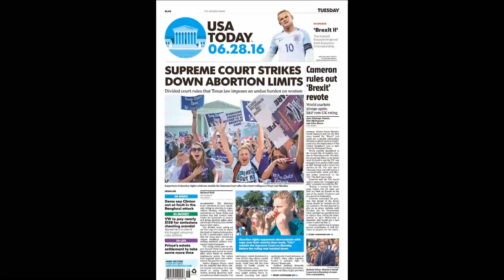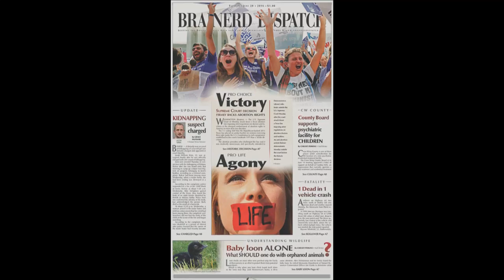Learning How To Lose | Matt Lockett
New to Zion City?

NEXT STEPS
Have you made a decision to follow Jesus? You may be wondering what’s next on your journey. We want to help! Let us guide you to your next steps in your walk with Christ

ABOUT ZION CITY
Zion City exists to help people encounter God and transform culture. We want to help you Know God, Find Family, Live Free, and Make a Difference. Find locations, videos, and more info about us